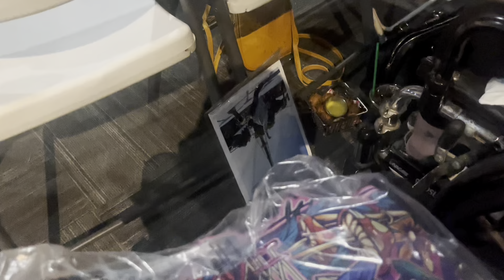Another Crazy Experience At Relentless Wrestling: The Disrespect Issue | Vlog #27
MUSIC IS OWNED BY @oceanalleyband
CONTENT IS OWNED BY @RelentlessPNW